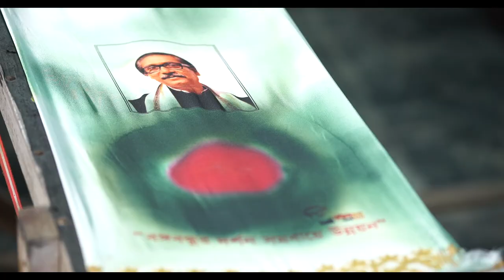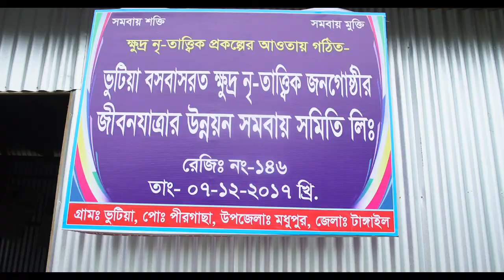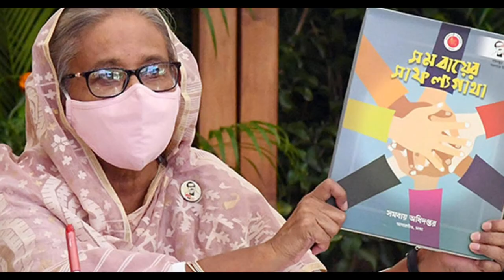Co Operative Day Documentary 2021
Department of Co Operatives, Government of Bangladesh. Co Operative Day 2021